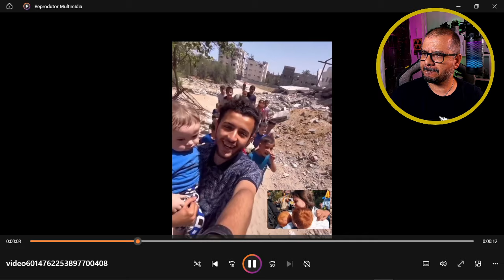OS IRMÃOS DA FAMÍLIA BIBAS APARECEM EM UM VÍDEO EM G4ZA?! [Rafael Guananara]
GANHE EM DÓLAR, SEM FALAR INGLÊS E SEM SAIR DO BRASIL!
Me chama no WhatsApp que eu vou te guiar para a sua mudança finaceira!